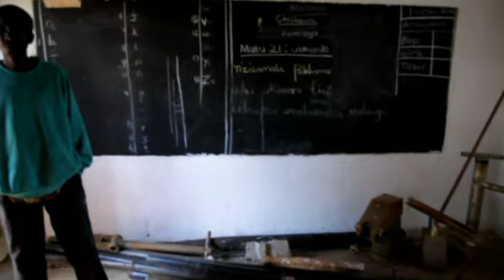Malawi Chisasa 2011 project Howard Brewer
Renovating Chisasa school 2011